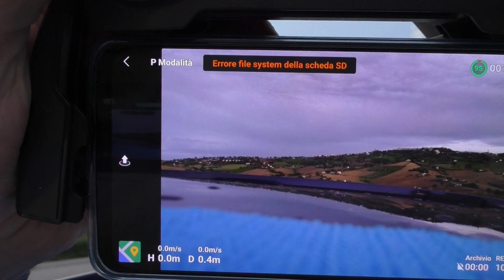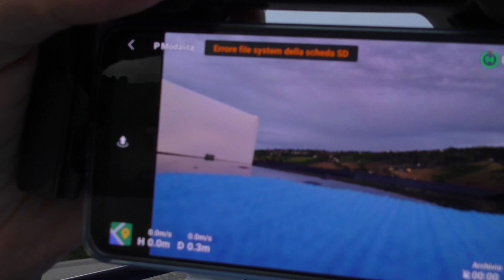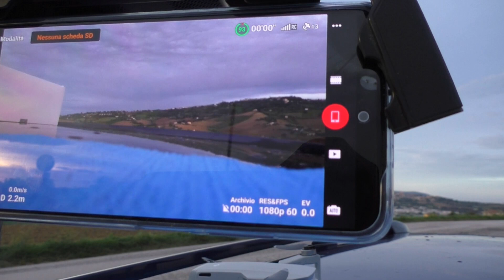PROVA FALLITA CON IL DRONE DJ MINI MONTESI 4 NOV 2022